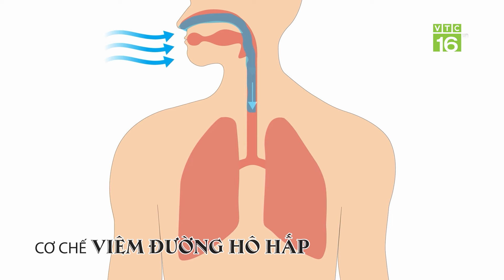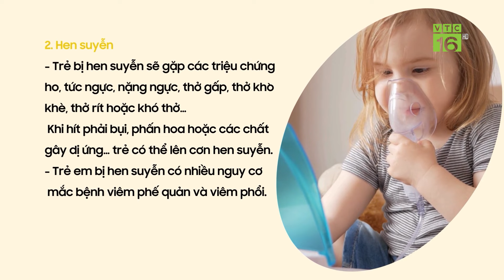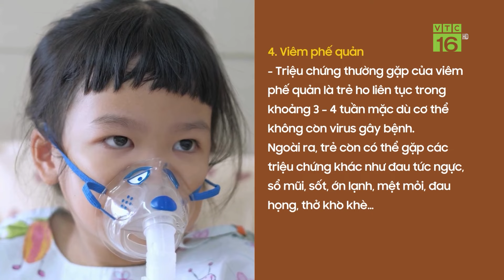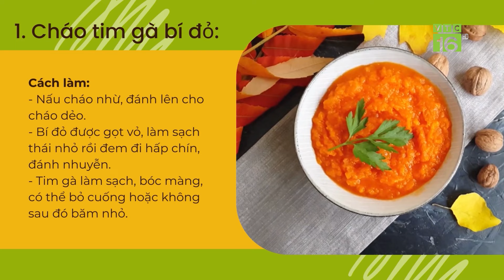Dinh dưỡng cho trẻ khi bị viêm đường hô hấp | VTC16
VTC16 | Dinh dưỡng cho trẻ khi bị viêm đường hô hấp
Bệnh viêm đường hô hấp ở trẻ em thường xuất hiện vào thời điểm giao mùa và tái đi tái lại nhiều lần, gây ảnh hưởng tới sinh hoạt và học tập của trẻ. Việc chăm sóc trẻ bị viêm đường hô hấp tại nhà và duy trì chế độ dinh dưỡng phù hợp sẽ giúp đẩy lùi bệnh nhanh chóng, tránh được những biến chứng khó lường.